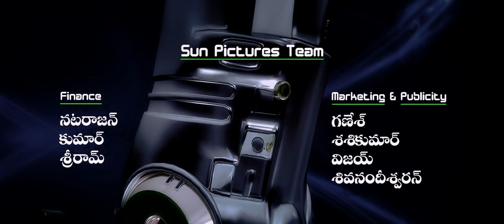Robo 2010 O Maramanishi Video Song